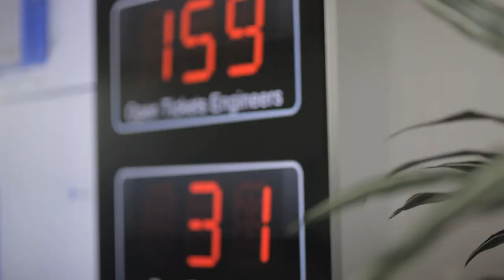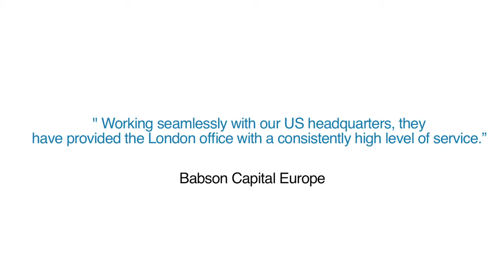Client Film: Pensar IT Management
Pensar IT Management (Pensar IT) is based in the heart of the City making themselves perfect neighbours to their portfolio of clients. From US-driven financial management companies to creative agencies, Pensar IT brings experienced technology expertise underpinned by over 20 years business experience.

Purple Cow Ideas Management has produced this film to help Pensar IT communicate not just their experience but the culture and attitude of the team members that is core to their high standards of service delivery.